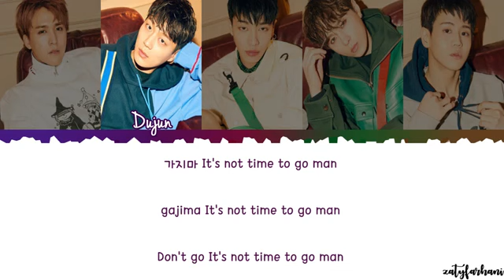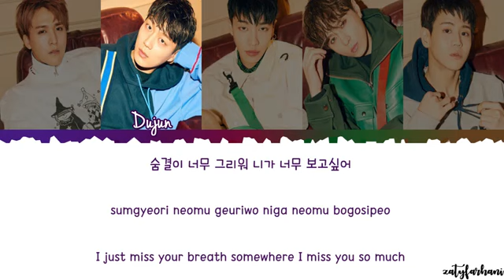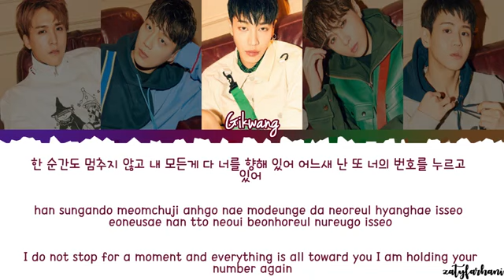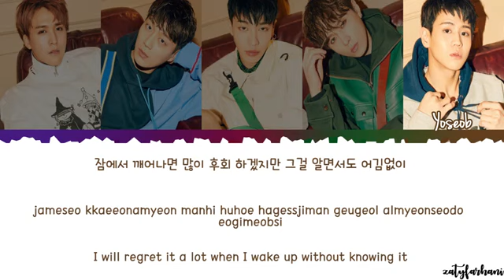Highlight - Calling You Lyrics [Color Coded_Han_Rom_Eng]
ALL RIGHTS ADMINISTERED by Around Us Entertainment